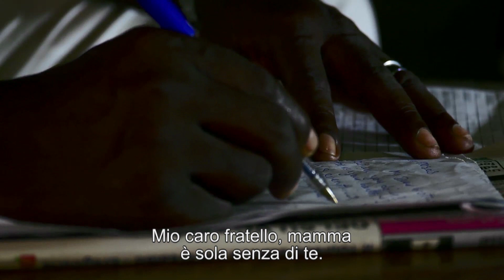Corri con Moses - Maratona 2014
AGGIORNAMENTO Il 28 maggio 2015 il governatore uscente dello stato del Delta ha annunciato la concessione della grazia a Moses Akatugba. Moses è libero anche grazie a tutte le persone che si sono mobilitate per lui

“Ringrazio Amnesty International, i suoi attivisti per il grande sostegno che mi ha permesso di vincere questa battaglia. I soci di Amnesty, gli attivisti sono i miei eroi”

Moses Akatugba aveva solo 16 anni quando è stato arrestato per un reato che sostiene di non aver mai commesso. Da allora è in carcere nel suo paese, la Nigeria. È stato torturato e condannato a morte.